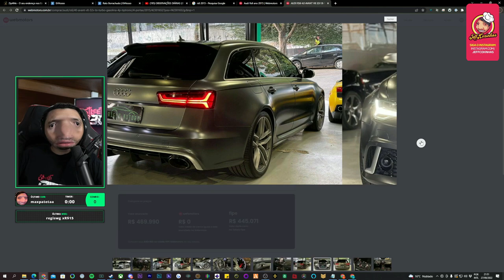JEFFIN JÁ COLOCOU O CARRO NOVO A VENDA 😥